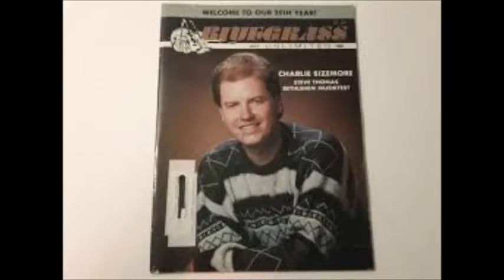If You're Ever In Oklahoma~Charlie Sizemore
From The 1990 Album "I've Got A Good Memory"  By Charlie Sizemore